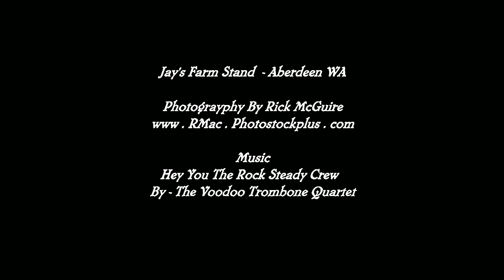Jay's Farm Stand Aberdeen, WA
Time lapse photography of busy people shopping at a fruit stand. Approx. 13,021 still photo's taken over approx. 4 hours. Open source music - Hey You Rock Steady Crew by The Voodoo Trombone Quartet, & Farm House by Steel Pulse.